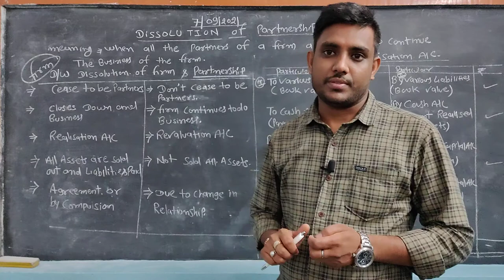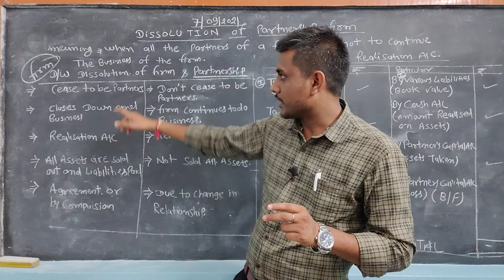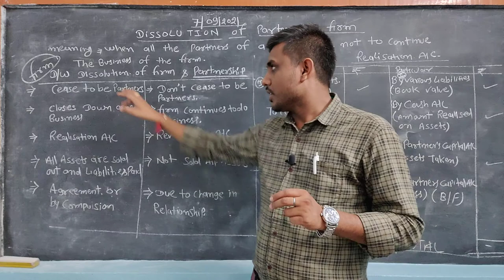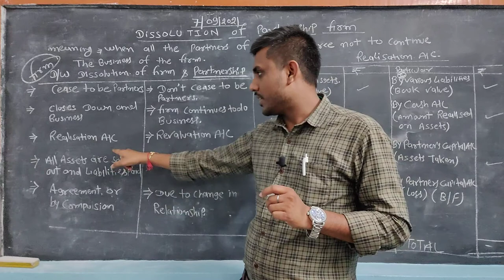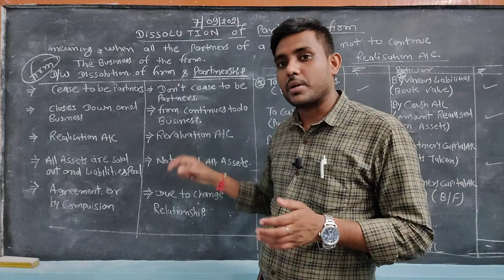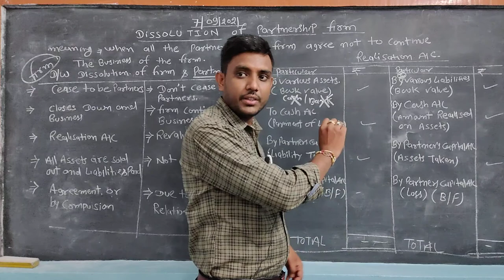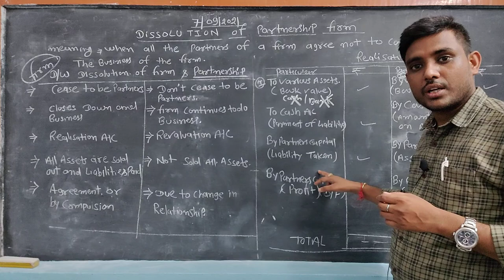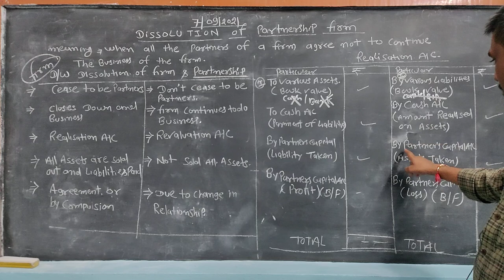Dissolution of firm & partnership and realisation a/c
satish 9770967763